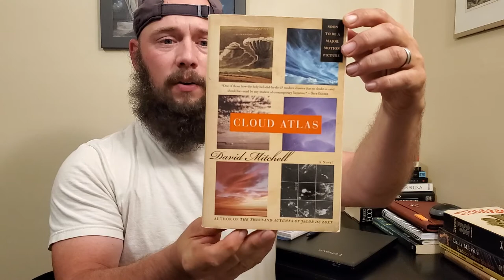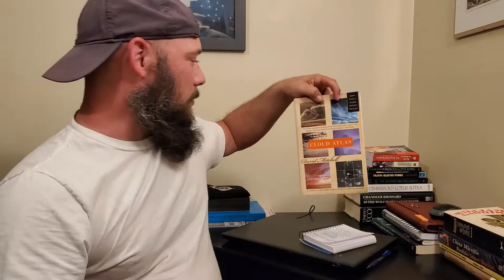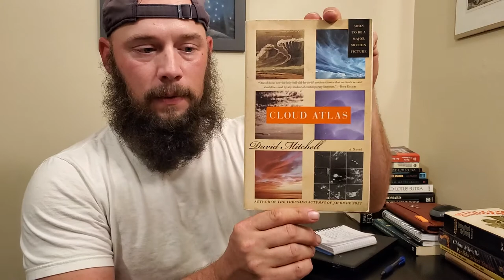Cloud Atlas by David Mitchell! Rising and Falling on Personal Choices. Philosophical Sci-Fi series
What an amazing book and movie, lets explore this mind-bender through a philosophical lens. If you enjoy, check my playlist here-
0:00- Welcome to Cloud Atlas
2:20- What is Cloud Atlas?
3:14- Fabricants- less than humans
5:10- What is a Truth?
6:31- Adam Ewing, essential humanity
8:06- Art as transcendental medium
10:57- the Ghastly Ordeal, the Fool and Possibilities for Redemption
14:52- Sonmi-451, a Savior arises
17:17- the Declarations, the return of Choice
18:07- Breaking of Paradigms
19:45- Personal Choice, the Only True Freedom